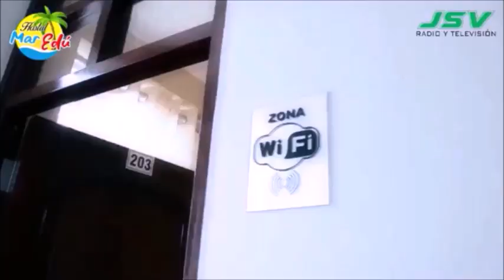AUDIENCIA PÚBLICA. JULIO ESTEBAN SORIANO ARRIETA. EDICIÓN DEL DÍA MIÉRCOLES 31 DE ENERO DEL 2024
AUDIENCIA PÚBLICA, PROGRAMA PERIODÍSTICO, QUE SE EMITE DESDE HUÁNUCO, PERU.
1.- COMENTARIOS SOBRE EL CONFLICTO EN MACHU PICCHU
2.- EVANGELIO
3.- CÉSAR REÁTEGUI COMENTA SOBRE FUJIMORI Y MONTESINOS.
4.- OMAR MARILUZ COMENTA SOBRE EL TEMA DE MACHU PICCHU
5.- MAYRA CALDERÓN ENTREVISTA A JHON SANTOS GONZALES
6.-  LILIAN LOZANO CANTA MELODÍAS HUANUQUEÑAS.